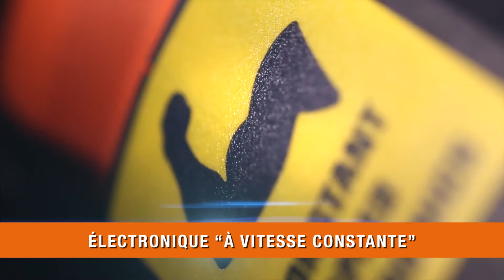Ferm OTM1004 Coffret d'Outils multifonctions oscillatoire 250 W